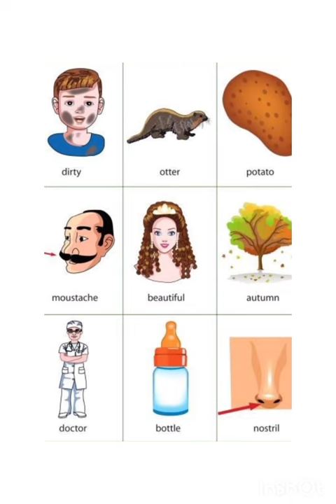learning English with. photo